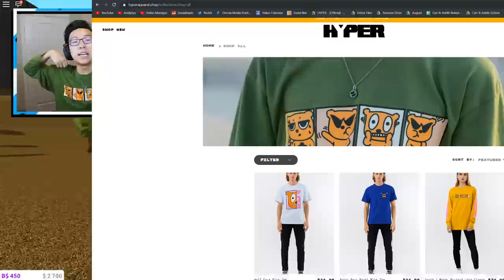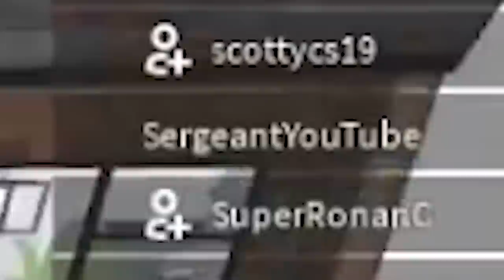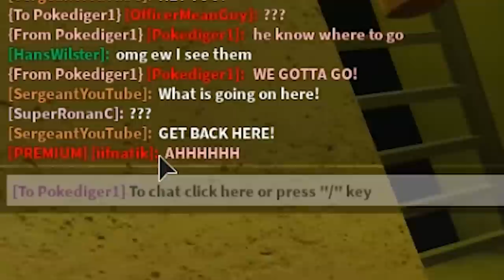This Prison Trapped YOUTUBERS.. I Went UNDERCOVER And Broke Them Out! (Roblox Bloxburg)